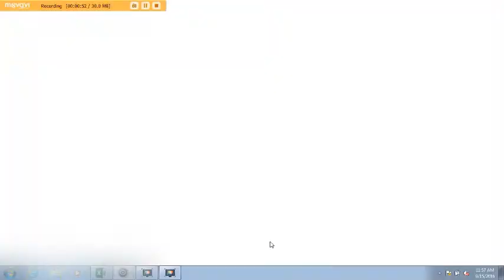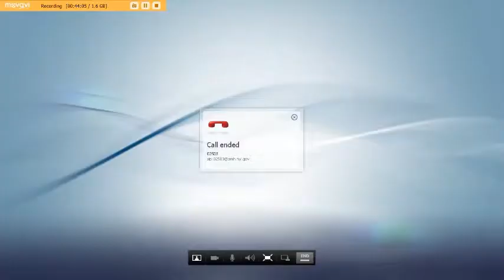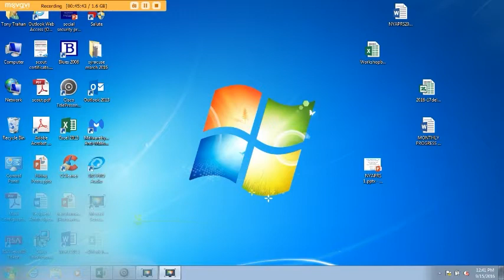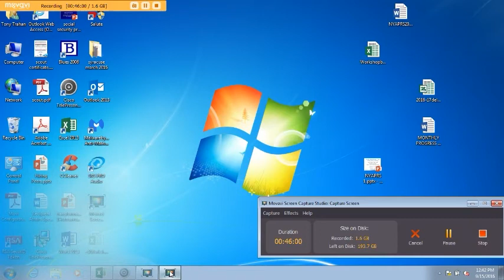At Least One: Hope Inspiring Relationships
NYAPRS 34th Annual Conference - Advancing Whole Health & Healthy Communities: The Pathway to Population Health